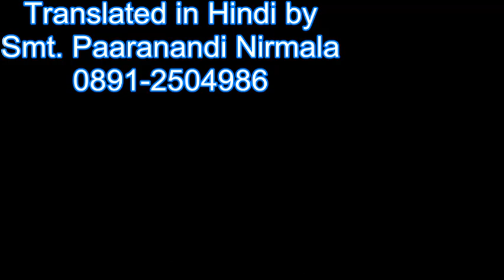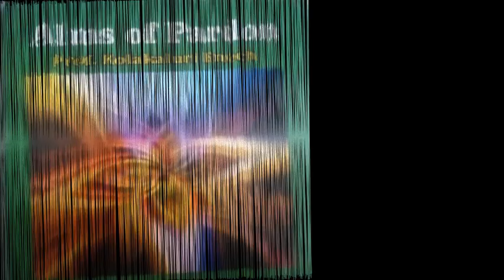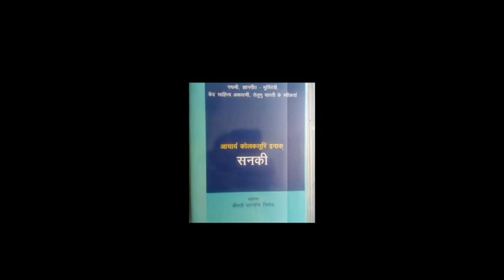Baghon Ka Kataghara Aur Mein Part 23 of 63 by Prof Kolakaluri Enoch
Talking book series ...

Acharya Kolakaluri Enoch's autobiography
originally in TELUGU "Pulala Bonu - Nenu"
Translation in Hindi by Smt. Paaranandi Nirmala.

BAGHON KA KATAGHARA AUR MEIN ... (Complete Novel in 63 Videos)

Translation by Smt. Paaranandi Nirmala

Book published by
GEETA PUSTAK KENDRE